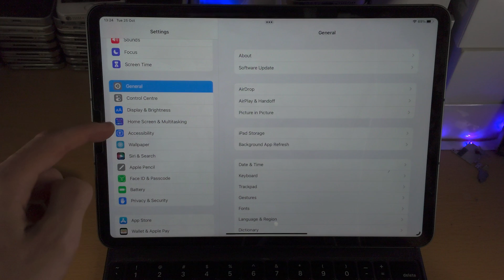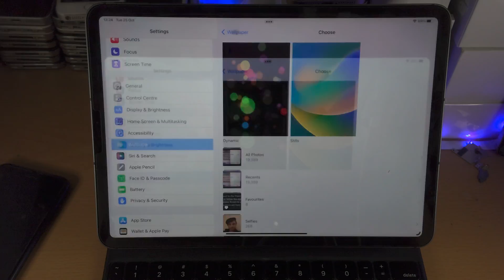Can You Change Time Font / Clock On iPadOS 16? (no)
Learn if you are able to change time font on iPadOS 16, or the iPadOS 16 clock as well.